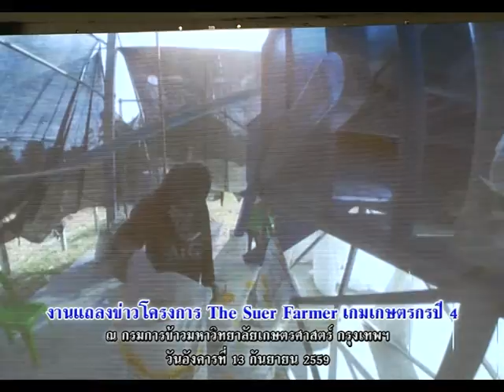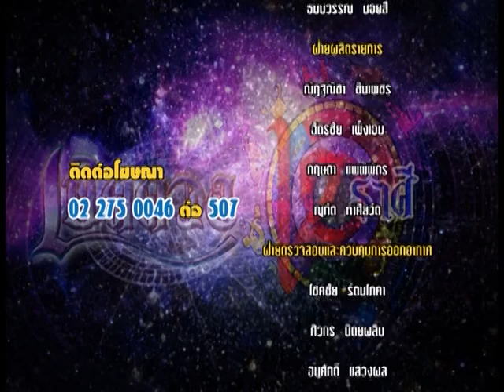รายการเปิดดวง 12 ราศี | 16/09/59 | EP 4/4